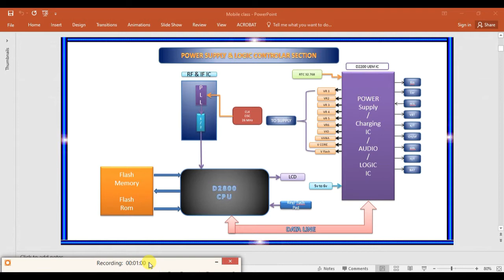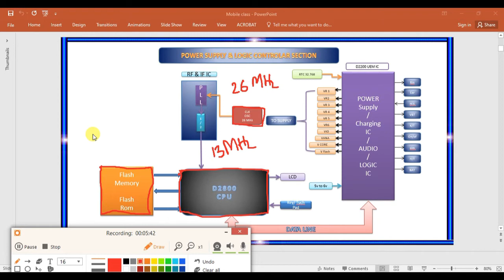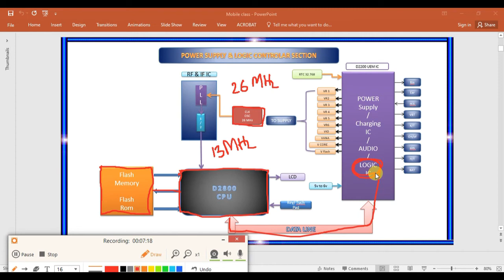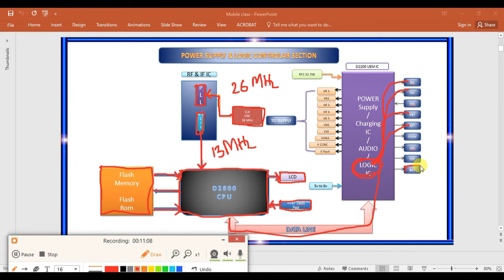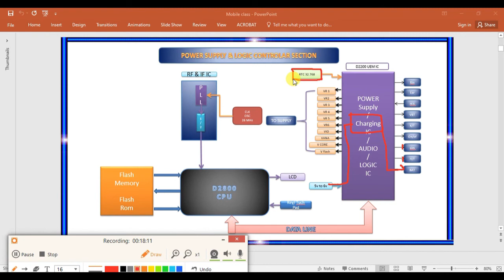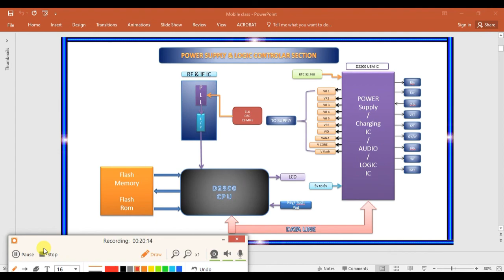Smart phone supply and logic control training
Courses: Hardware, Networking, CCTV, CCNA
                 Laptop and Desktop Motherboard, Printer , LED Monitor, Data recovery & Advance Mobile, iPhone, MacBook